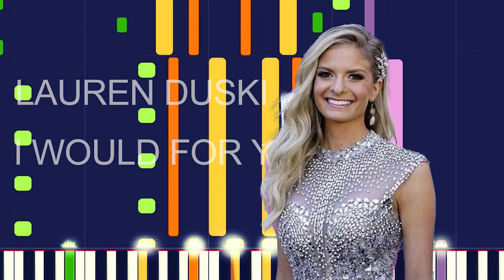Lauren Duski - I WOULD FOR YOU (PRO MIDI FILE REMAKE) - "in the style of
Full MIDI download specifications:

 Bowed Pad - 4 Notes
 Choir Pad - 1 Notes
 Bright Acoustic Piano - 317 Notes
 Mote Electric Guitar - 48 Notes